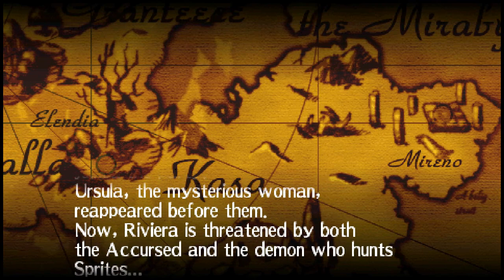Riviera: The Promised Land [14] - Accents everywhere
Chapter 2 END: Elendia

We get back to Elendia to catch up with the village folk and apparently someone has developed an accent since we were gone. How weird.